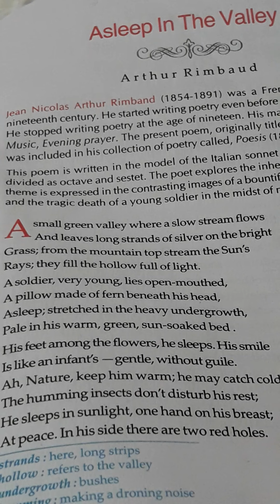English class 12. Asleep in the valley by Arthur Rimbaud.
A little more help for the dear students. Thank you.